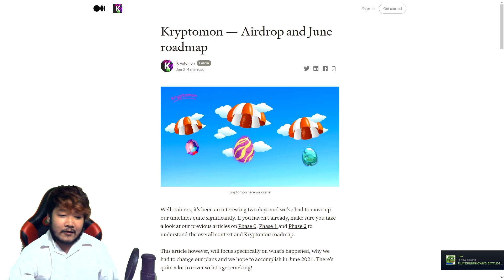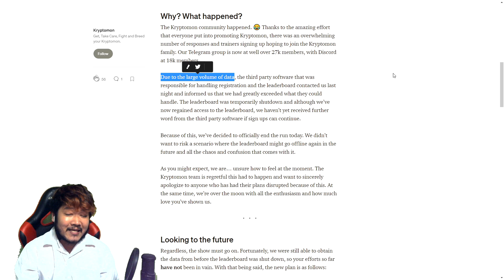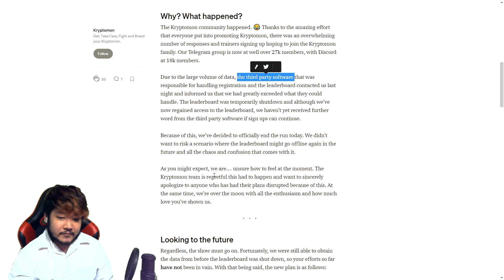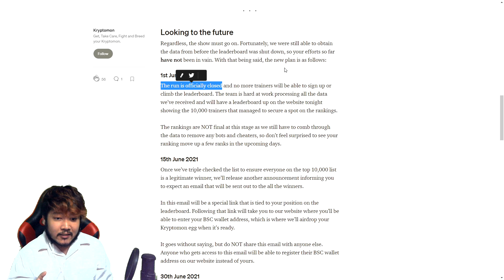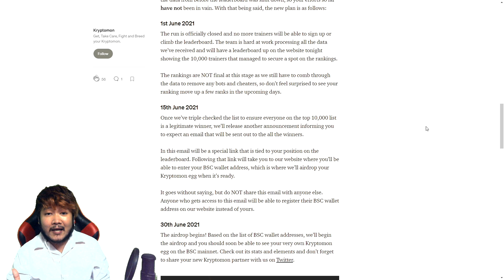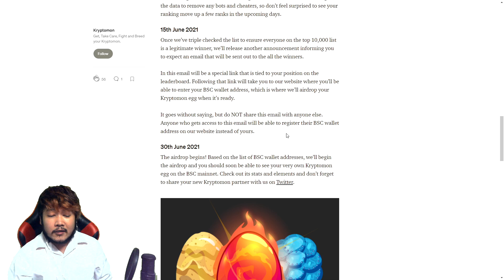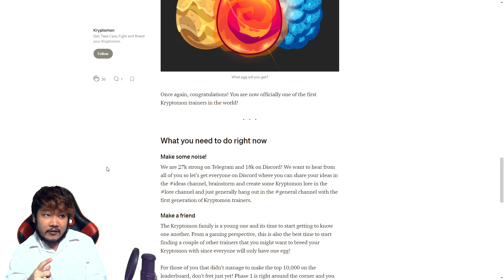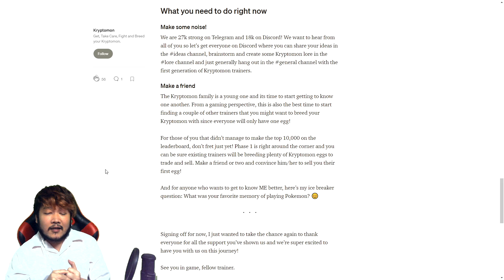จะเกิดอะไรขึ้นบ้างในเดือนมิถุนายน? (kryptomon)